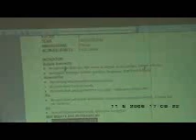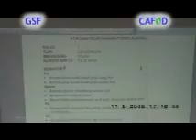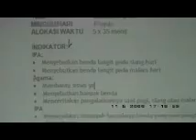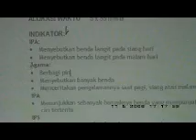workshop guru wali kelas satu Johan pahlawan tgl 11-5-08 gsf donatur cafod part 7.wmv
Program ADVOKASI PENINGKATAN MUTU PENDIDKAN DIKABUPATEN ACEH BARAT dilaksanakan oleh GSFACEH bantuan dana CAFOD. workshop guru SD-Mi dengan harapan guru-guru paska training/workshop menerapkan metode TEMATIK untuk kelas 1-III serta dan METODE CTL  untuk kelas IV- VI,  sesuai materi yang disampaikan fasilisator ADI DARMAWAN dan KHAIRUDDIN dan workshop wali murid untuk terjalin hubungan kerja guru dan wali murid yaitu peran serta masyarakat/PSM dalam meningkatkan mutu pendidikan. Workshop guru  wali kelas satu Johan pahlawan tanggal 08 -- 12  Mei  2008  gsf donatur cafod.